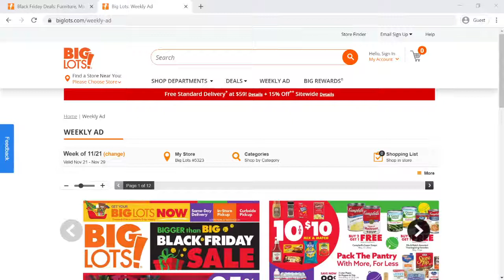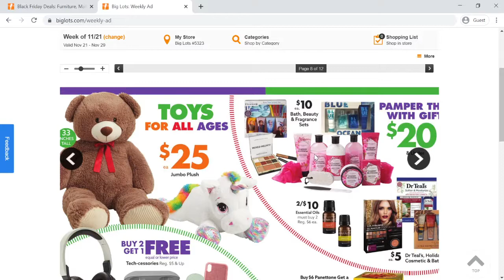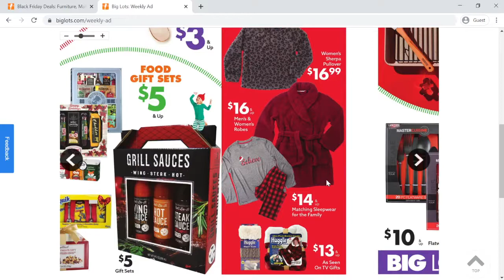Big Lots Black Friday Ad - Top 10 Big Lots Black Friday Deals, Ad, Coupon Code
Big Lots Black Friday Ad. Top 10 Big Lots Black Friday Deals, Ad, Coupon Code. Download Big Lots Black Friday Ad PDF and Deals. Big Lots Black Friday catalog is here. Browse Big Lots best deals on the Black Friday holiday season. Find the best Big Lots Black Friday deals at ReviewsOffers.com!